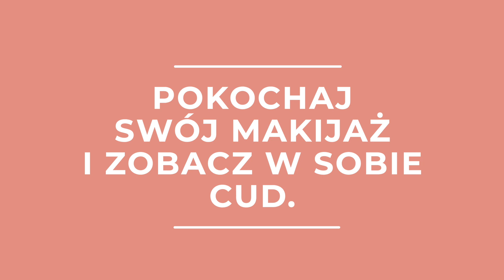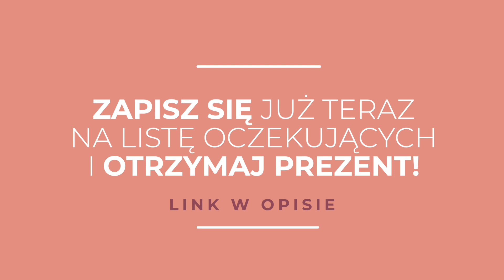Jak nauczyć się szybko makijażu?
Zapowiedź kursu online Twój Makijaż Dzienny